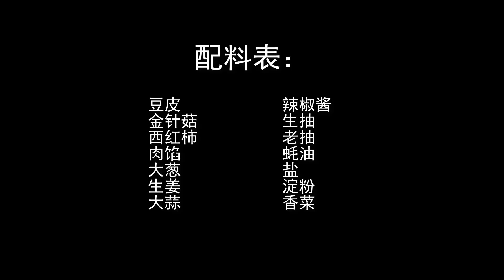【豆皮金針菇湯】金針菇和豆皮完美結合在壹起，做法家常，湯汁濃郁，拌米飯超下飯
制作配料：豆皮、金針菇、西紅柿、肉餡、大蔥、生姜、大蒜、辣椒醬、生抽、老抽、蠔油、鹽、澱粉、香菜
Ingredients: thin sheets of bean curd, enoki mushroom, tomatoes, minced meat, leek, ginger, garlic, chili sauce, light soy sauce, dark soy sauce, oyster sauce, salt, starch, coriander

特別美味的豆皮金針菇濃湯，簡約而不簡單，冬季吃特舒服！